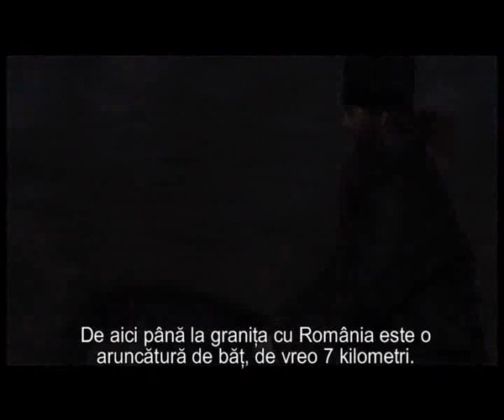Manastirea Banceni 1/6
Un astfel de loc se afla si in Romania pe Valea Plopului sub coordonara parintelui Nicolae Tanase, loc in care se afla peste 300 de copii orfani.

Manastirea Banceni - sfant lacas de inchinaciune al romanilor din Ucraina

Dincolo de granita de nord a Romaniei la doar cativa kilometri, pe teritoriul Ucrainei, pe o colina inverzita, se afla manastirea Banceni, loc de profunda spiritualitate care ii aduna pe romanii din aceasta regiune. O biserica de mari dimensiuni strajuieste in mijlocul manastirii. Aici, dar si in celelalte biserici mai mici ale acestui asezamant monahal, se oficiaza slujba in limba romana. Petuniile care se revarsa de la cele trei etaje ale corpului de chilii si ale staretiei proaspat zugravite in culoarea turcoaz, aleile cu trandafiri de diferite culori, vasele cu flori de la intrarea trapezei, imbogatesc aceasta oaza de liniste de la marginea padurii. Si totusi, linistea aceasta este, in timpul zilei, intrerupta de zgomotul masinilor si al constructorilor. La Banceni se construieste in continuare sub obladuirea Parintelui Staret Mihail Jar, cel care, cu binecuvantarea lui Dumnezeu, a ridicat acest ansamblu manastiresc, format din mai multe cladiri. In partea stanga, sub un pavilion acoperit cu tabla albastra ce te duce cu gandul la cerul senin, se afla Altarul de vara unde se oficiaza Liturghiile cand se aduna foarte multi credinciosi. Viitoarea trapeza aflata in constructie va putea primi o mie de pelerini ajunsi pe aceste meleaguri. La intrarea in manastire a fost ridicata o clopotnita uriasa care poate rivaliza cu marile clopotnite ale lavrelor din Ucraina. De fapt, este o constructie complexa care va adaposti si un camin spital pentru calugari si un mic muzeu.

Manastirea BanceniIn biserica mare din Banceni, zugravita in exterior in galben, se afla moaste ale Sfintei Mari Mucenite Varvara iar paraclisul manastirii este inchinat Sfantului Serafim de Sarov, unul dintre cei mai mari sfinti ai Rusiei din secolul al XVIII-lea. Psaltirea se citeste neincetat, zi si noapte, in aceasta bisericuta paraclis. Aici  se afla particele din Sfintele Moaste ale Sfantului Serafim si o particica din piatra pe care s-a rugat sfantul o mie de zile si de nopti. Pe peretii interiori, de jur imprejur, sunt pictate scene mari, impresionante, din viata sfantului. Tot aici, intr-o racla, se afla particele de Sfinte Moaste ale altor peste o suta de sfinti.